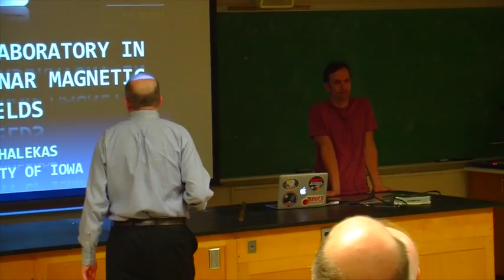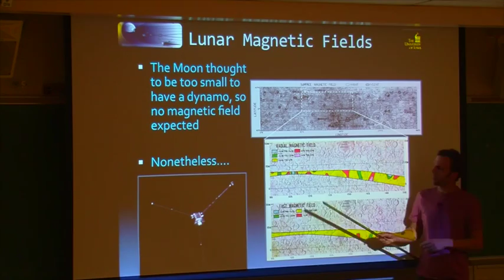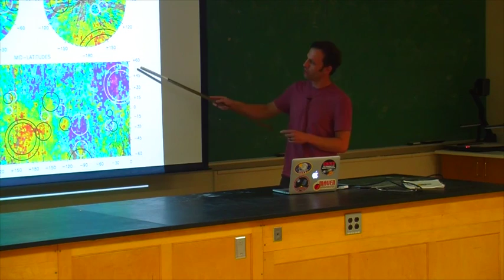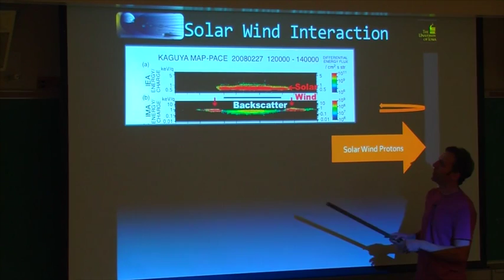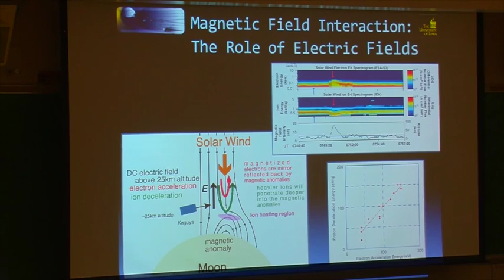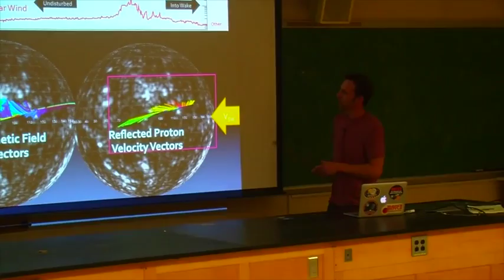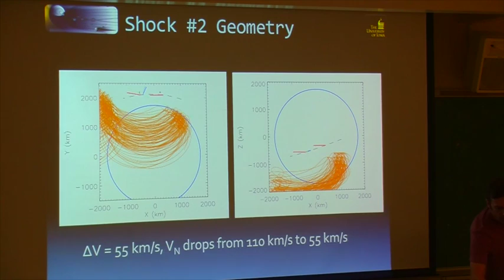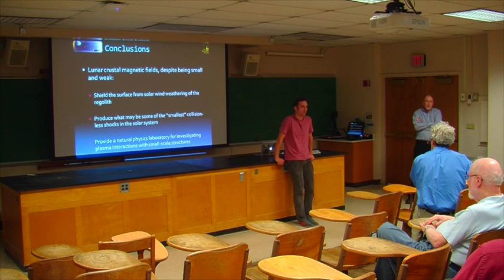A Physics Laboratory in the Sky: The Moon and its Enigmatic Magnetic Fields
Jasper Halekas
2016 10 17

The Moon, commonly thought of as a completely unmagnetized and airless body, actually posesses localized regions of intrinsic magnetism and a very thin exosphere, both subject to a constant bombardment of supersonic solar wind plasma from the Sun. I will discuss the lunar magnetic fields, their unique interactions with the solar wind, and the implications of these interactions. Understanding how plasma interacts with small-scale magnetic field structures is of great importance in understanding fundamental processes such as magnetic reconnection and the formation of collisionless shock waves. Lunar magnetic fields have a small spatial scale in comparison to typical solar wind plasma length scales, and the Moon therefore presents a natural physics laboratory for the study of basic plasma processes. Lunar magnetic fields, despite their small scale, are observed to reflect a portion of the incoming solar wind, and the subsequent interaction drives a host of plasma instabilities, including what may represent the smallest collisionless shocks in the solar system. They also shield a portion of the lunar surface, with implications for the evolution of the surface and the thin exosphere generated from the surface.